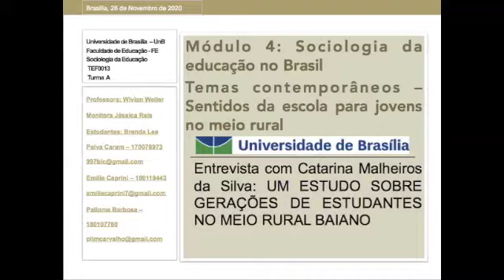Sociologia da educação - o sentindo da escola no meio rural - Entrevista com Catarina Malheiros